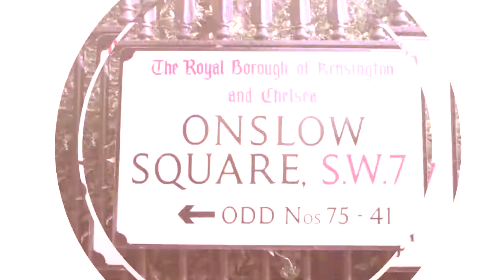HTB News | 16 March 2014